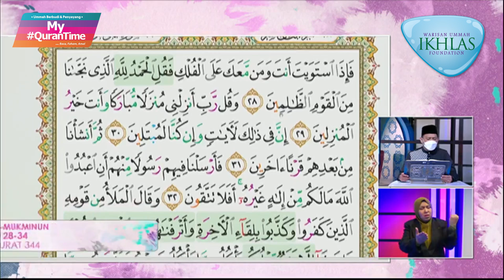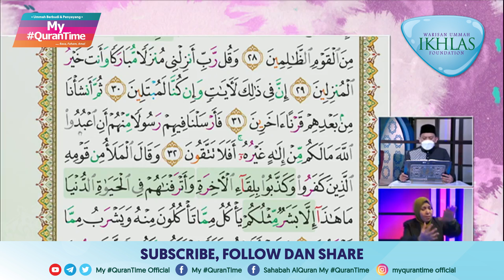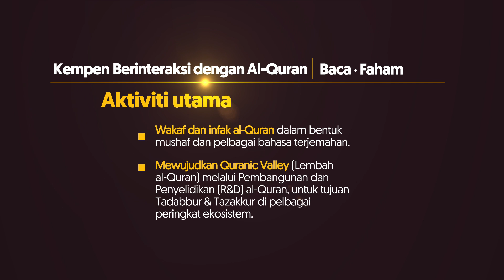Surah Al-Mukminun 28-34 My QuranTime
My QuranTime
World